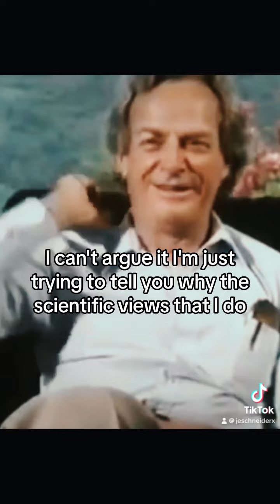Richard Feynman: Questioning & Doubting is Essential